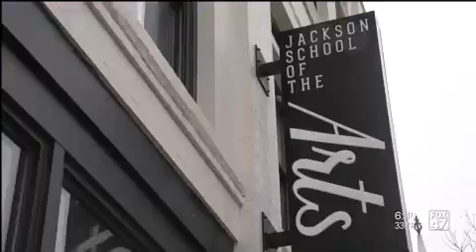Joe Jackson event beat hit